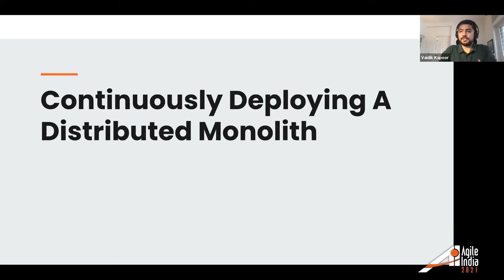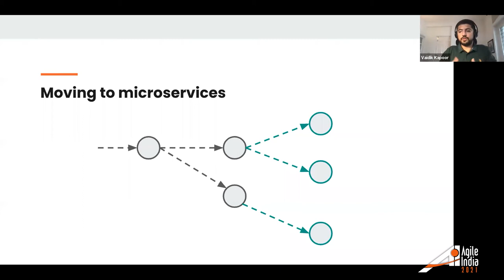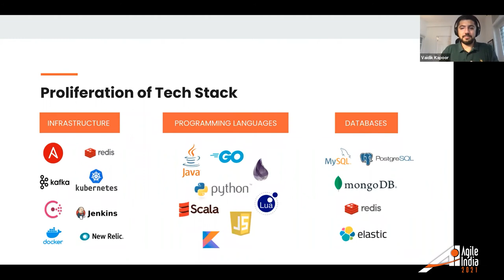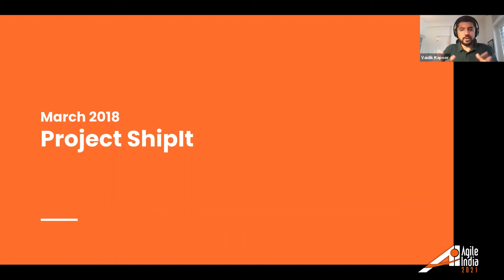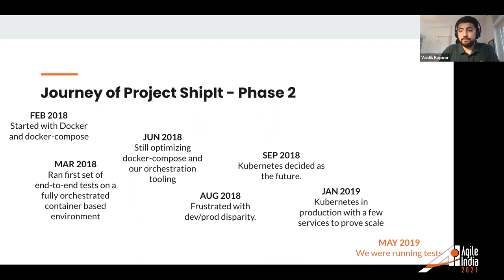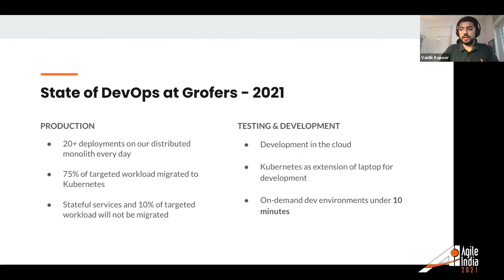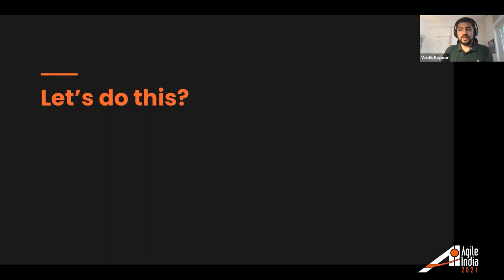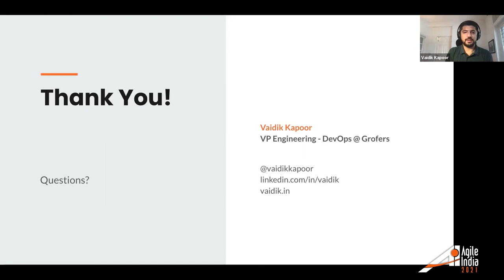Continuously deploying a distributed monolith by Vaidik Kapoor AgileIndia 2021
Microservices are not easy. We start with hopes of independent scaling, better resource utilisation, independent teams working on individual services. But if not carefully handled, we often end up (sometimes not even realising) with a complex distributed monolith that requires complex and error prone orchestration everyday, eventually slowing us down like an elephant.

This talk is about our journey of infrequent painful deployments of our distributed monolith to almost 10 deployments everyday, our CI/CD strategy that enabled us to get to that state and where we are now in our journey of rearchitecting our microservices.